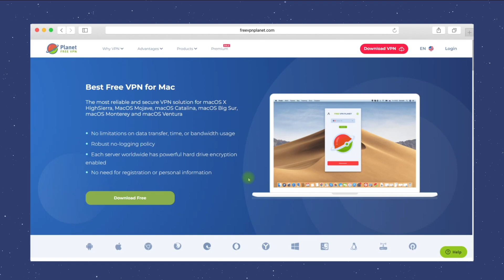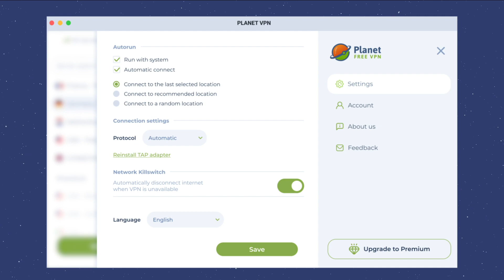Free VPN for MAC OS - Planet VPN. Quick installation!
Download Planet VPN for your devices

100% free VPN service with no traffic or time limit and it's FAST!
Just install and connect - no registration or personal data required.

You can install our free VPN for MacOS on any device such as iMacs, MacBooks, and iPads. You can browse the web anonymously and safeguard your personal information with a VPN, which adds an extra layer of security and privacy to your online activities. When using public Wi-Fi networks, using a VPN on your MacOS device can be especially crucial because these networks are frequently unprotected and open to cyberattacks.

Our product supports all major operating systems. Install our free VPN on Windows PC, Mac OS, Linux, smartphones and tablets with iOS or Android operating system. We have browser extensions for Chrome, Firefox, Opera, Yandex browser, Microsoft Edge. Wi-Fi router support is also provided, as well as configuration files for any VPN client, for example, OpenVPN.

Full traffic encryption and reliable secure servers!
We do not keep logs on and at the same time HDDs in our servers are securely encrypted. So, when the power is dropped off the server to take it out for expertise - access to the data on the HDD will be impossible.

Planet VPN features:

-5 free locations for you to choose from
-No registration or personal data required to connect
-1260+ servers · more than 60 countries · 5 continents
DNS and IP-leak protection
-Smart filters for sites in browser extensions
-Kill Switch technology
-OpenVPN and IKEv2 protocols
-256-bit encryption
-No logs or personal data collection
-No limits for free mode
-Up to 10 devices simultaneously